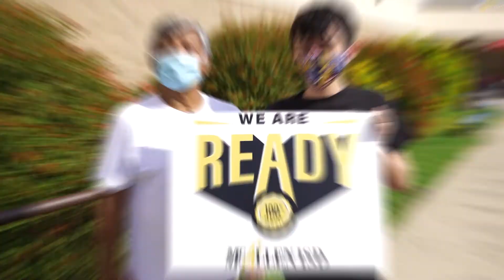Nosotros estamos listos! - Brown MS | McAllen ISD